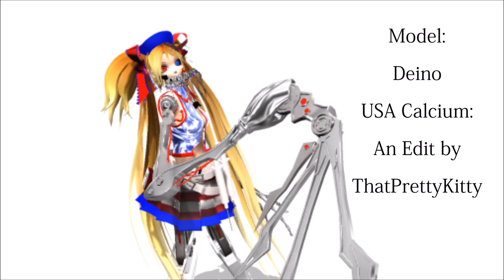【MMD】 疑心暗鬼 / Gishinanki ..::Calne Ca::.. + Downloads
No, I am not dead :D
The reason why I didn't upload videos was, that my computer is a little whore, every time when I tried to animate with MMD my computer crashed, so I wasn't able to make a video, I also got stessed a lot, and now I somehow managed to make that video, even though that it took me like 3 months to make it XD
Well I hope the much work was worth it ^-^

I actually forgot to save the link of the last stage, and I can't remember where I found it, the read me data in the folder was broken, so I can't even credit, I'm sorry, but a big thank you to the owner ^-^'

So, yeah... I hope you enjoyed :3